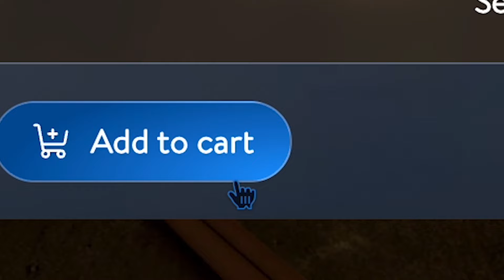Walmart Realm Holiday Edition I Powered by Emperia I UE5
Walmart Realm is having a festive update and you are all invited! The new joyous Holiday update includes four new virtual shops inspired by social trends from Pinterest & TikTok with gifts and holiday ideas curated by influencers!

🔥 Warm up in our cozy Mountain Chalet & shop gifts curated by @kaerukeki,w
🎄 Host a memorable Holiday Gathering after shopping @chasiteyy’s picks
🎁 Bring the best White Elephant gift to any Holiday party per @arminarshe
🎮 Shop the Sweetest Gifts from @cozy.games for everyone on your list

The new festive update also includes more AR-enabled products, allowing customers to see products in their own personal space, a Wish List feature, enabling customers to create & share gift lists with family & friends & improved product discovery for more seamless commerce.

Let the Walmart holidays season begin!